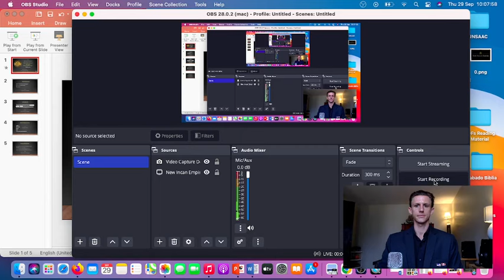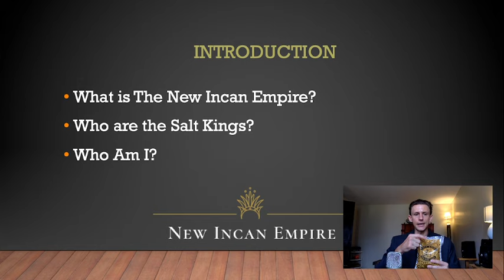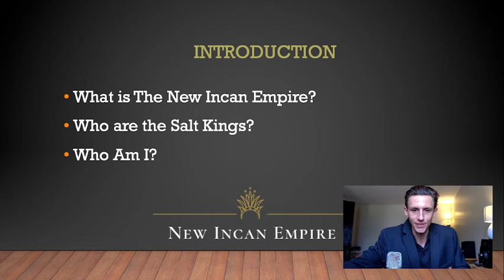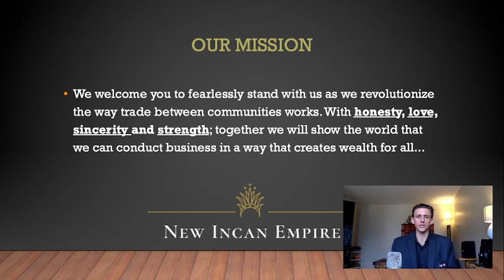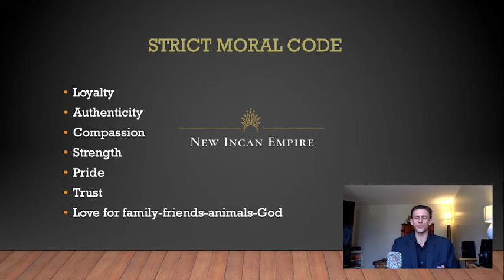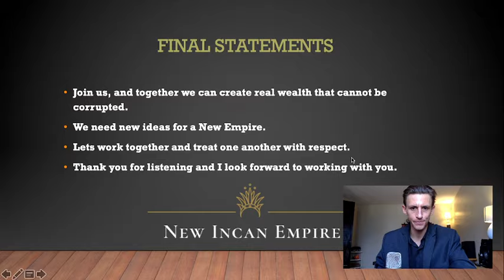Welcome To The New Incan Empire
Here, we will discuss our motives and future plans for the New Incan Empire.

Thank you, Have a day that is great please